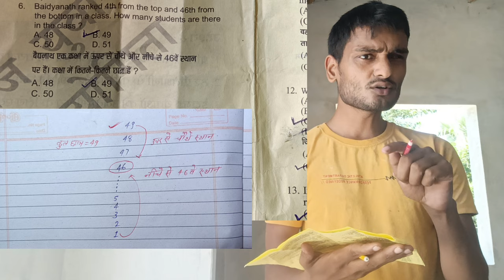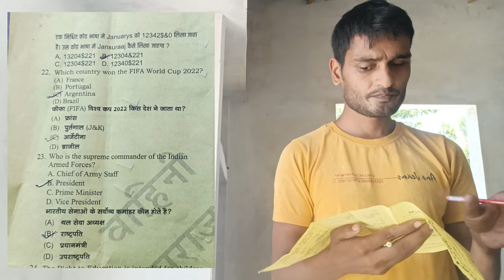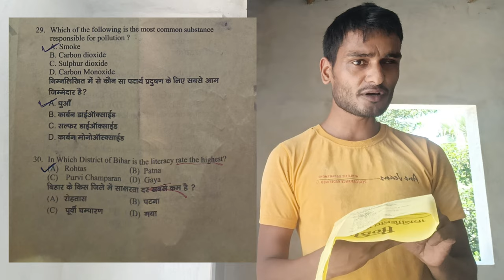jansuraj जनसुराज prashantkishor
JANSURAJ
jansuraj
जनसुराज